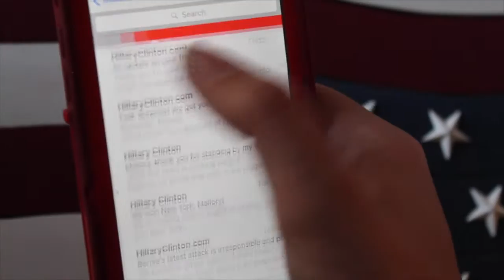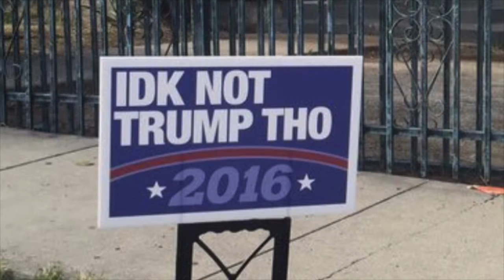White House (Parody)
Original: My House - Flo Rida
Written by: Mallory Leonard
WeirdMalProductions
Hillary Clinton - Mallory Leonard
Bill Clinton - Emily Oakes
Donald Trump - Kevin Modica
Bernie Sanders - Jay Savitz
Monica Lewinsky/Various - Leah Modica
Obama - Riley Leonard
Various/Camera - Nicky Kellum
Various/Camera - Kayla Guilfoy
Various - Jason Irick
Various - Jake Hogan